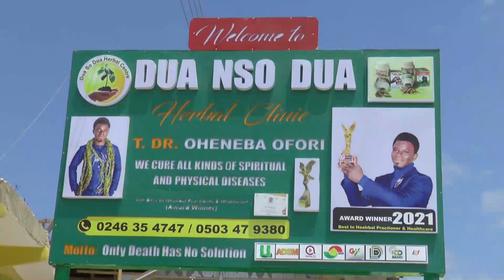Man Who Chop A Young Girl Falaa And Gave Her White In Addiction Because She Need Help Finally Found